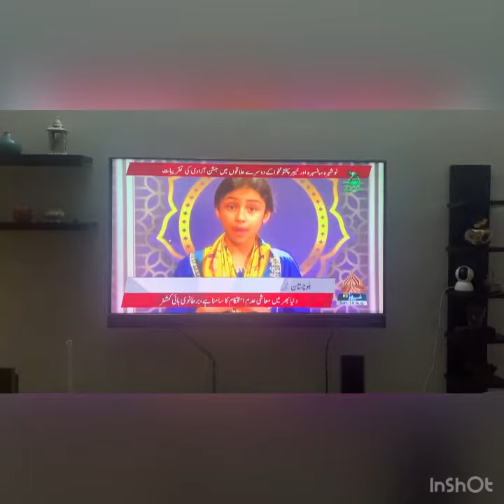Noor and mama is on PTV news live